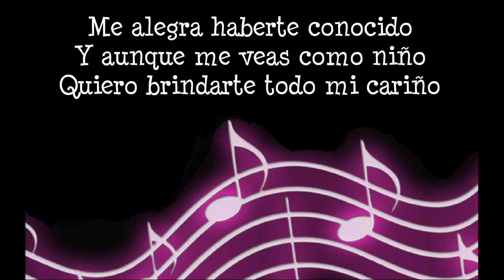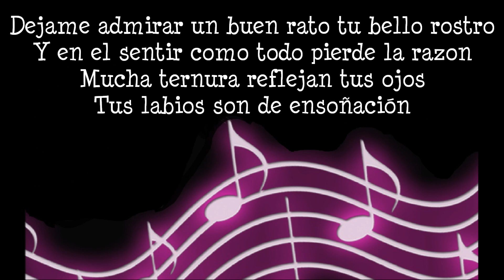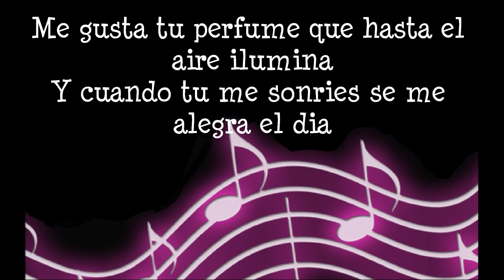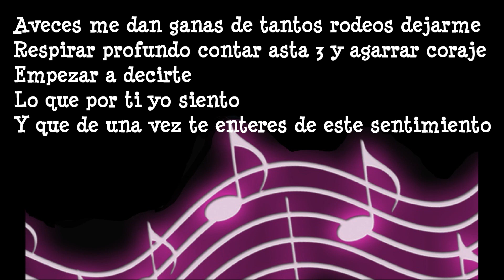Tu mirada - isa romantiqueo (prod. j flow)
Title: Tu Mirada
Artist: isa romantiqueo
Design: brenda cuellar